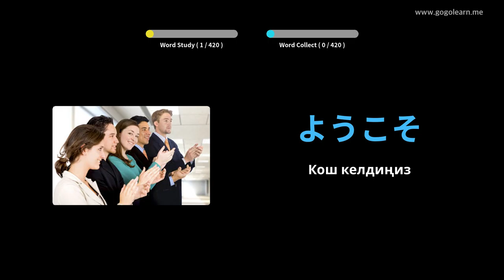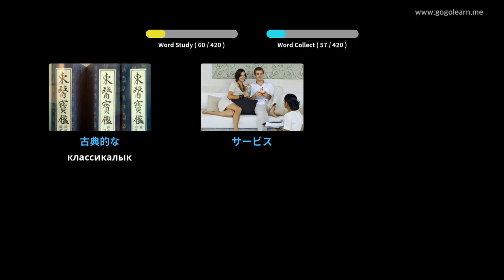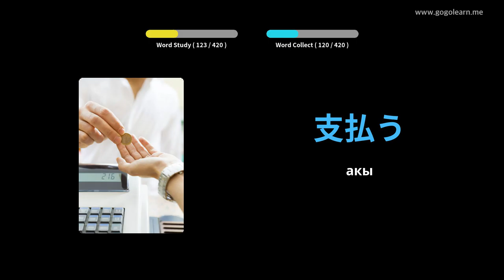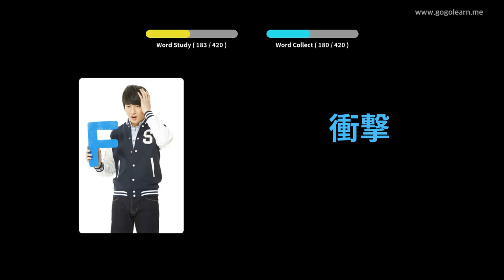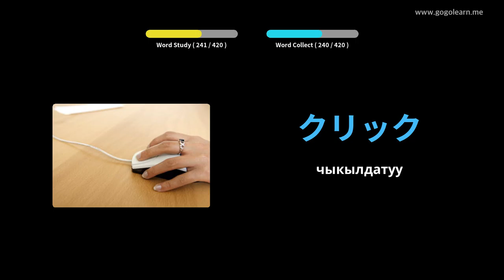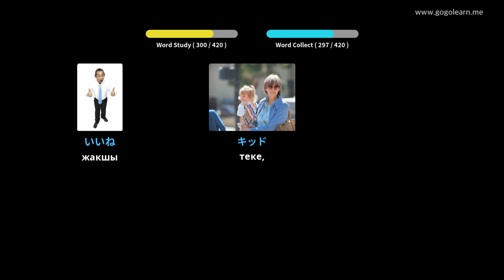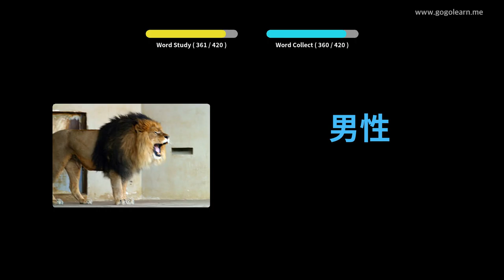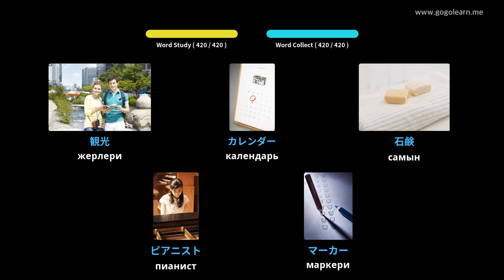Japanese Vocabulary орто мектеби 1 | Golearn